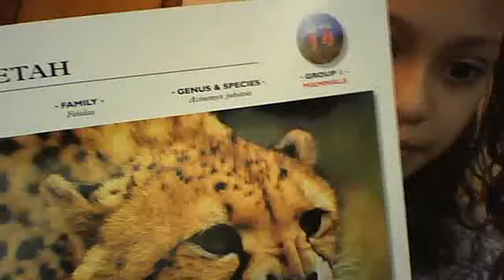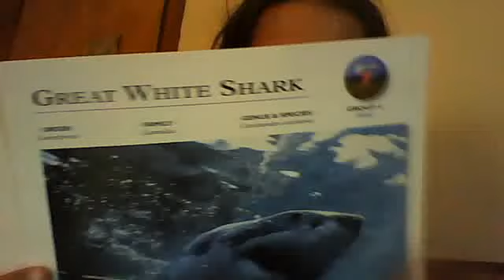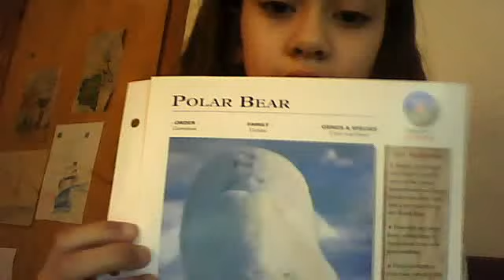My Animal Cards Came In The Mail Wendsday!!!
ImKaylise's webcam video January  7, 2012 09:13 AM